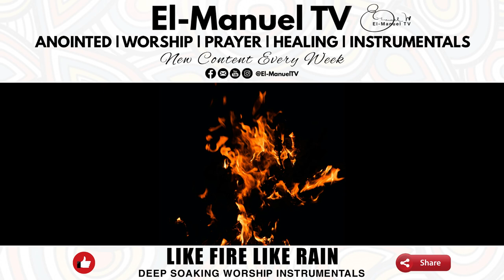Deep Soaking Worship Instrumentals - Like Fire Like Rain Let Your Glory Fall | Theophilus Sunday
1 Hour Deep Soaking Worship Instrumentals of Like Fire Like Rain Let Your Glory Fall.